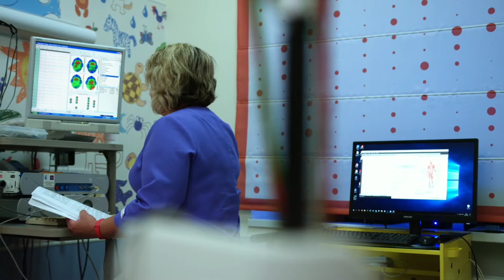যে কোনো ধরনের এলার্জি ও চুলকানি দূর হবে যে পাতা খেলে মাত্র ৭ দিনে।।দেখে নিন--Health Talk A to Z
আপনাদের আশেপাশেই পাওয়া যায়,  সেই গাছ যে গাছের পাতা রস করে খেলে আপনার এলাজি বা চুলকানি চিরতরে কমে যাবে।
এই গাছের পাতা আপনার শরীরের ভিতর থেকে এলাজি বা চুলকানি সম্পুর্ন ভাবে দূর করবে। এর জন্য আপনাকে যা করা লাগবে, প্রথমে আপনি এক বা দু মুঠো বড়ই পাতা সংগ্রহ করবেন। সেই পাতা ভালভাবে ধুয়ে ব্লেন্ড করে বা বেটে নিবেন।
এরপর হাফ গ্লাস  পানি নিয়ে ব্লেন্ড করা বড়ই বা কুল পাতা ১ চামচ এবং   অল্প পরিমাণ লবন দিয়ে সকালে খালি পেটে নিয়মিত খাবেন। কিন্তু কি সেই গাছ??? বিস্তারিত জানতে ভিডিও টি দেখুন।